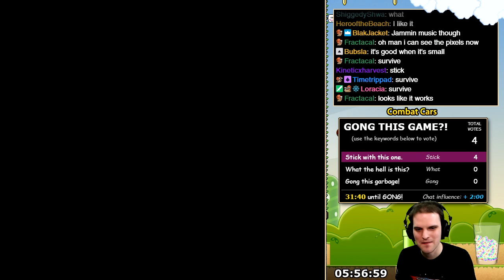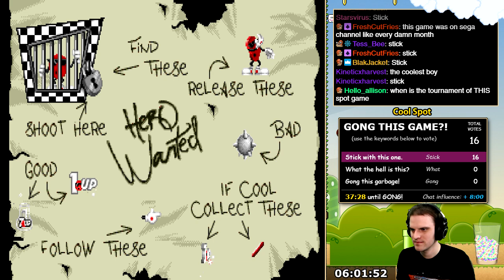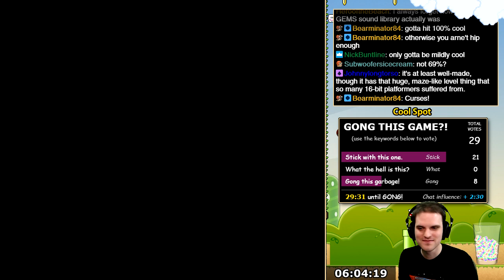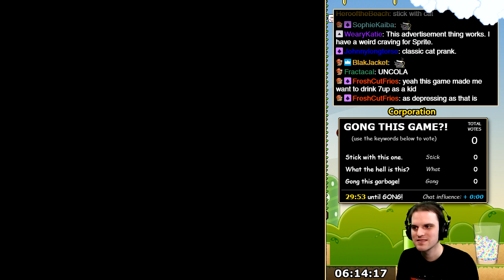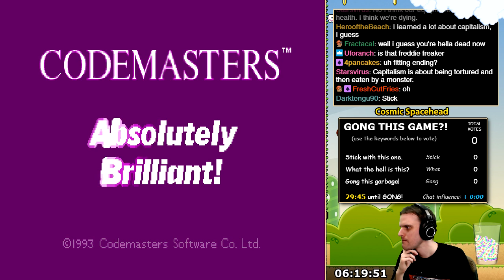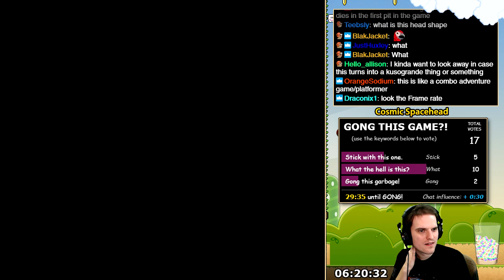Genesis Gong Show - New Gong Method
Using a countdown clock in combination with audience votes for staying/passing on a game. This should make gongs more clear and controllable!

Games Played:
Combat Cars
Cool Spot
Corporation
Cosmic Spacehead